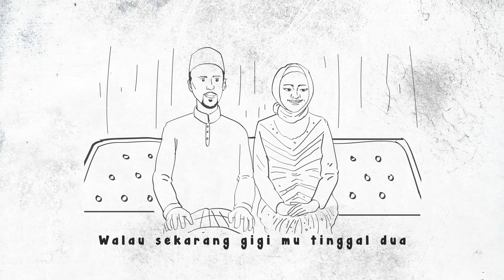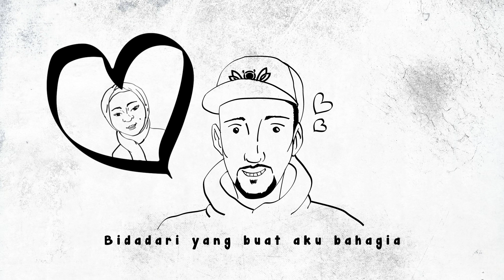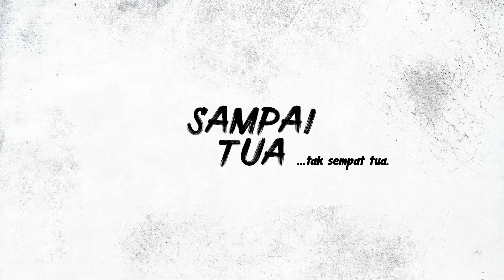SAMPAI TUA 2021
Penyanyi: Shuib
Lirik: Ad Samad (Tari Perang Publishing)
Indigital Music
Video:Geliga Studios